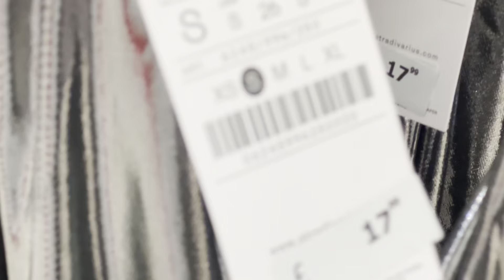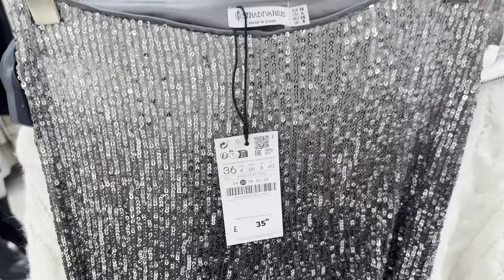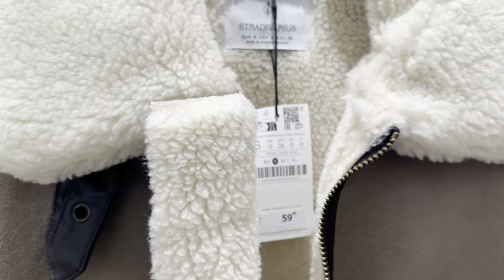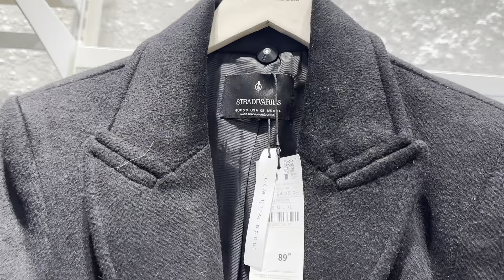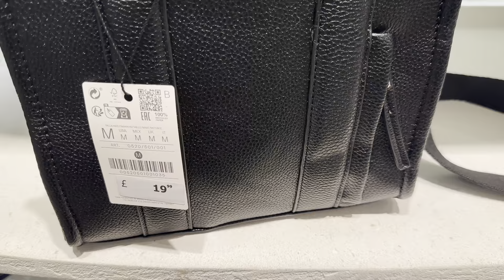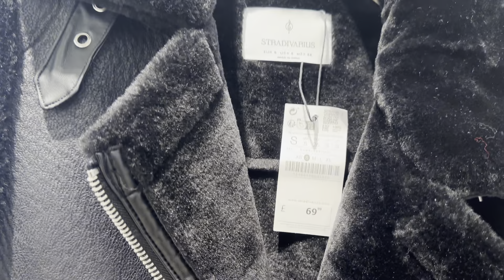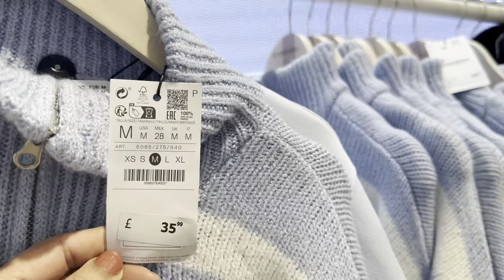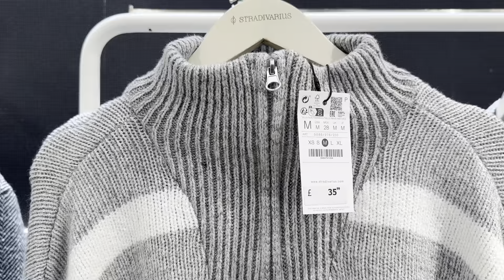Stradivarius ❤️‍🔥Must Say Wow 👌Amazing Women’s New Collection Dec2023✨stradivarius